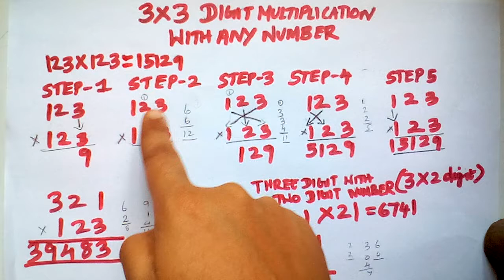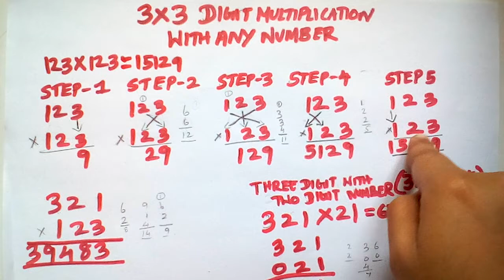MATHS IN Tamil( (Shortcut tricks) 3 x 3 digit multiplication with any number)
Quantitative aptitude shortcuts for bank tnpsc exam